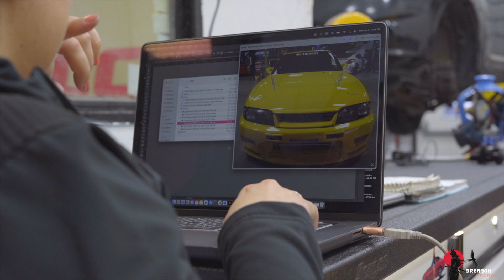BIG BIRD PROJECT (part 2)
Hello Guys!

In this video we are preparing the new Nissan Skyline R33 build from Fast and Furious, remember the big bird? Well, we are doing it!

DREAMON IMPORTS
Is about JDM cars and much more...

🇨🇦Canada, Montreal!

@liridonrashiti_ (Supra Mk4 - 2xSkyline R33 - 2x 300zx owner)
@ramiateka ( Skyline r33 owner)